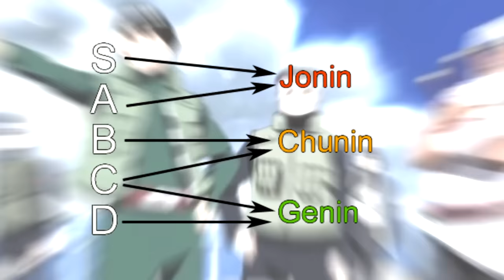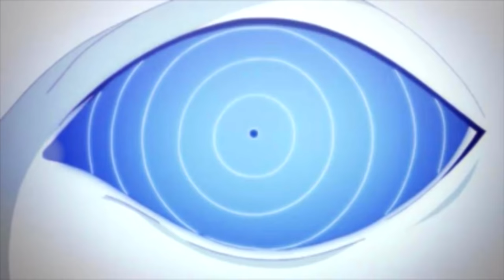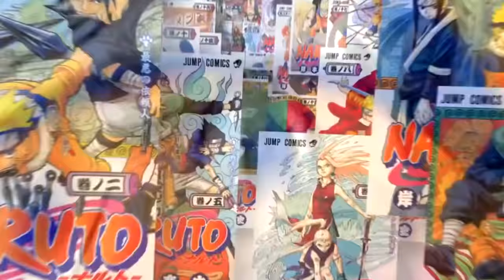NARUTO | TOUTES LES FORMES DES YEUX DANS NARUTO !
Un pouce bleu en bas de la vidéo pour Naruto